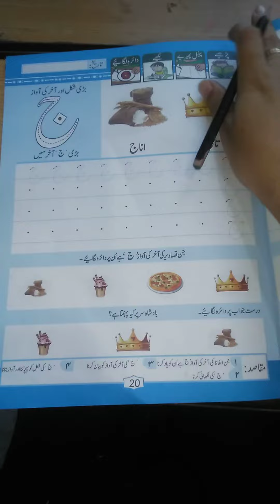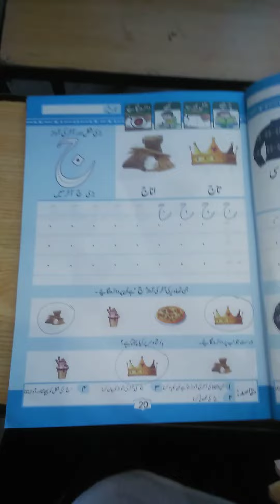Grade Kg1: Urdu (Rd): Pg# 20 Rd+ Wr, Urdu(Wb) : Pg# 18 Hw /The Message School Sialkot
August 23 The Message School Sialkot